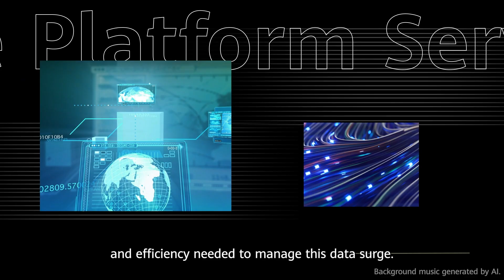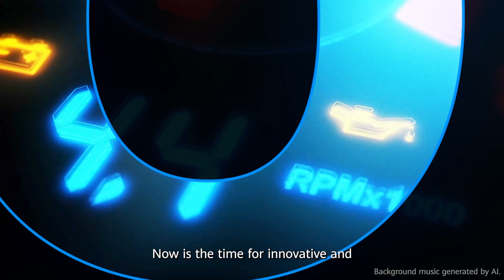Stay Afloat in the Ocean of Data with FlashEver Storage Services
Data is surging—will you sink or sail in the ocean of data? With FlashEver storageplatform services, you'll get agile, reliable, flexible, and energyefficient storage that evolves with your business.